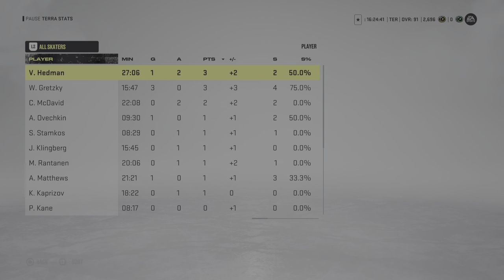NHL 22 Красивые голы в межсезонье 22/23!!